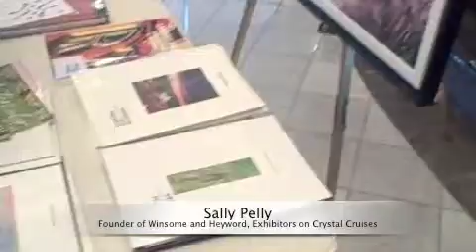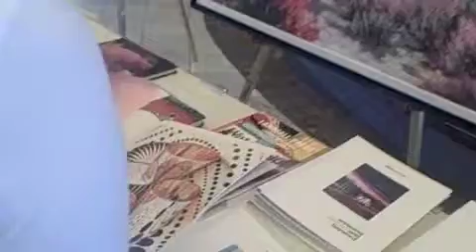Cruise Ship Art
Interview with Sally Pelly, founder of Winsome and Heyword, a Swiss-based gallery featuring art exhibitions on Crystal Cruises.